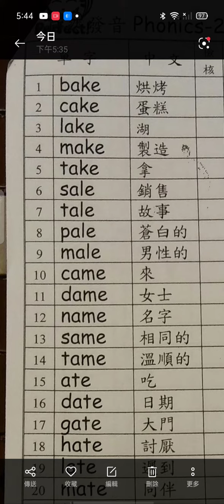自然發音*長母音 a_e*（字尾無聲e)